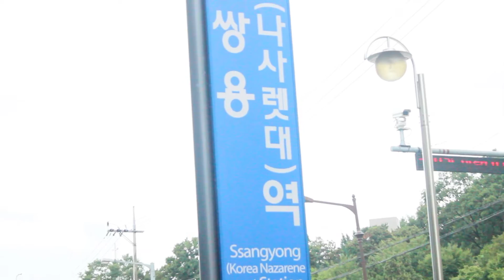Life Experience of Cambodian Students in Korea 2015